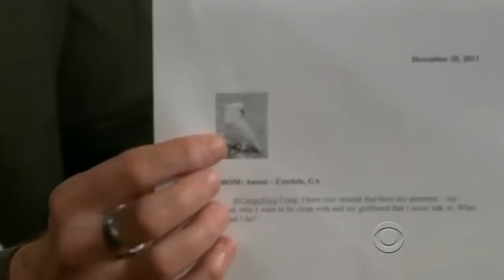Christmas Email Spectacular - Tweets & Emails Entire Show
This is not a compilation, it's a full raw episode.

Late Late Show with Craig Ferguson 12/23/2011 Christmas Email Spectacular
Guests: Johnny Galecki, Jason Segel

Took 0 effort on my part. Enjoy!